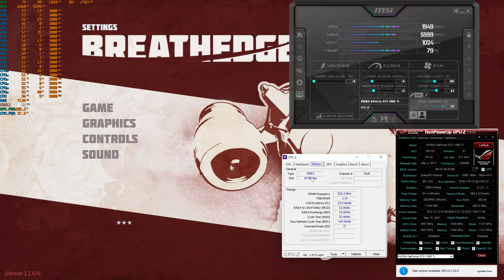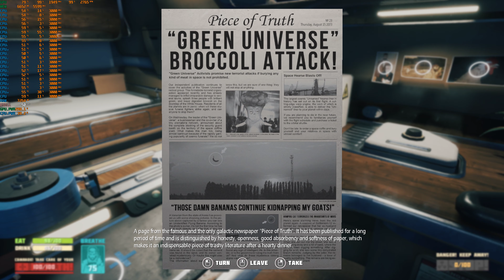Windows 11 Gaming: Breathedge (4k Epic Preset on GTX1080ti 11gb)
RECORDING SOFTWARE: OBS Studio (I get higher FPS w/o recording)
GAME: Breathedge
RESOLUTION: 4k (3840x2160)
Resolution Scale:  n/a
SETTINGS: Epic Preset
ANTI-ALIASING: Epic
GPU DRIVER: 472.12 Studio Driver
FULL SPECIFICATIONS:
RAM: 16Gb ECC 1866mhz
CPU: Intel Xeon E5 2690 Version2 with 10cores/20threads
PSU: Yido 80+ 750w
CASE: Keytech T300
HDD: 4Tb Skyhawk
SSD: 120Gb
FANS: 5x 120mm
CPU cooler: YGT CLA4200 Plus 4Pipes with 120mm RGB Fan